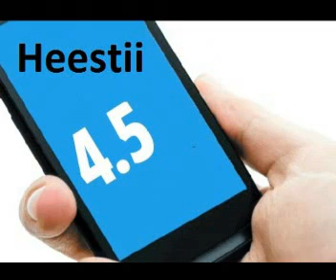Guuleed oo dhaliilay Madaxda Dowladda